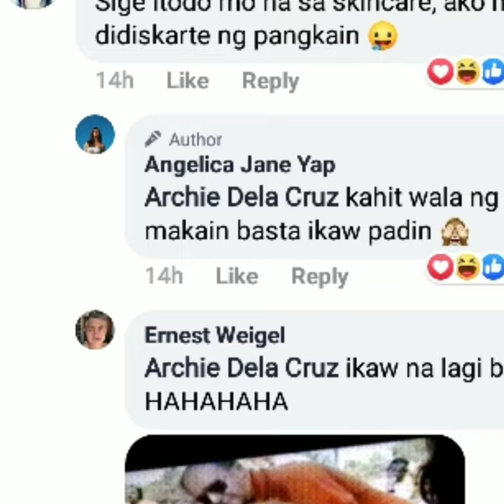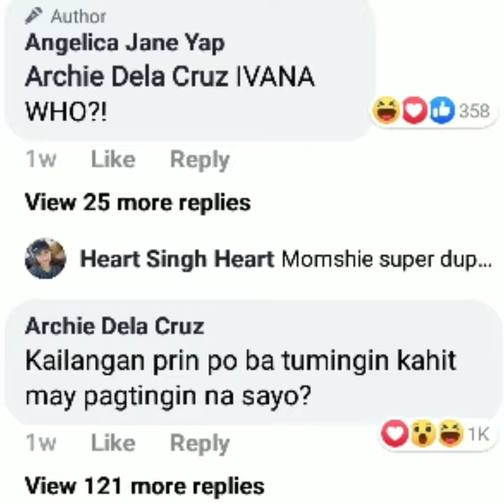Wish award congrats OC dawgs.. Archie and angel sweet comments to each other..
Lets go mga ka team ebs..